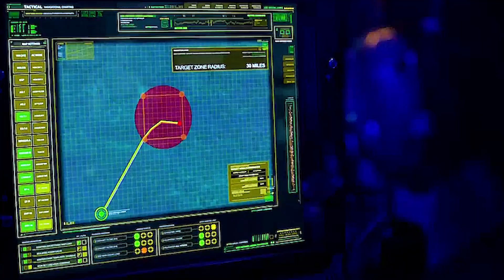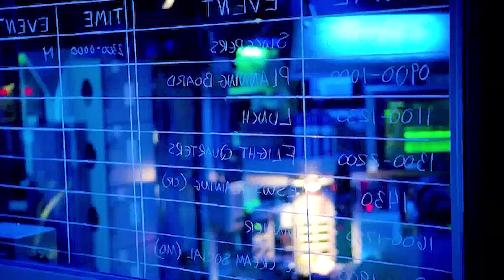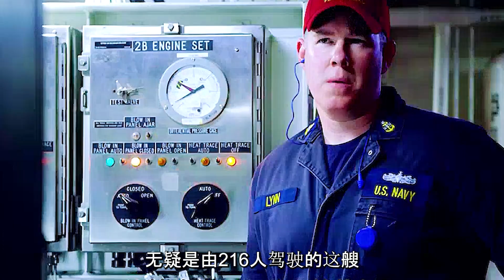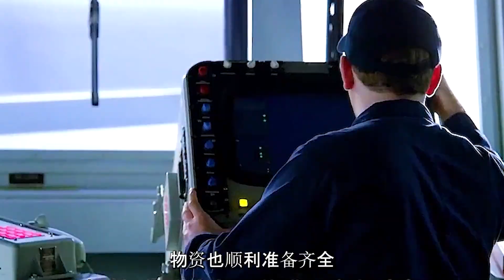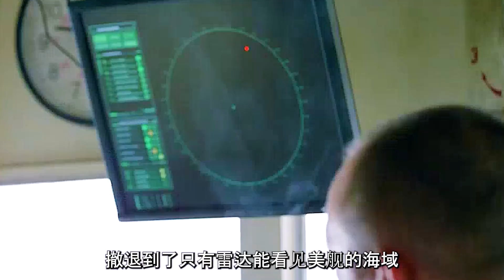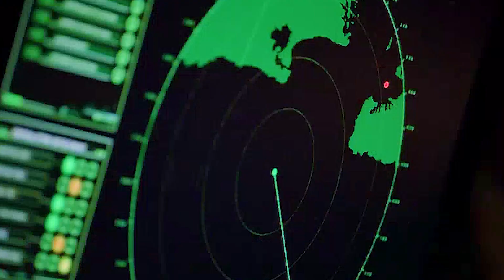73 病毒席卷地球 一艘美国军舰成为人类的唯一希望